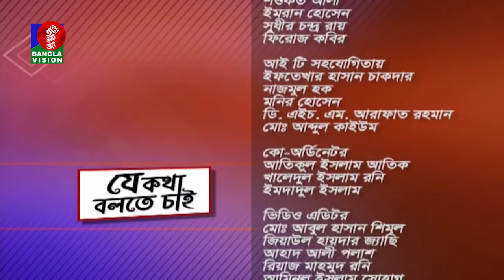ভর্তি ও নিয়োগ পরীক্ষার প্রশ্নপত্র ফাঁস | EP-402 | Zia Khan | A K M Hafiz Akter | Pro. Salma Akter